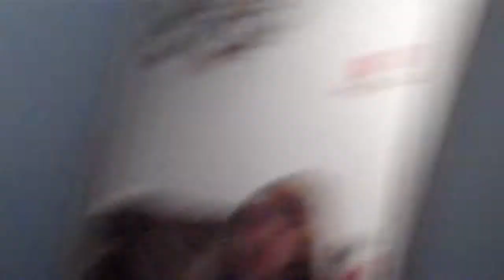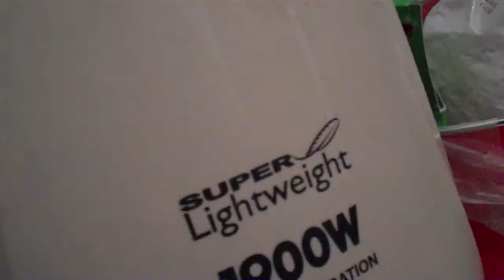HELLO 2013 (01.01.13) DAY 279